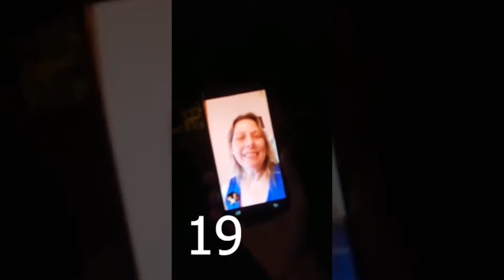Adams 28th Birthday - August 31, 2016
Happy 28th Birthday, Adam! We were engaged here, honeymoon phase for sure! Too cute.